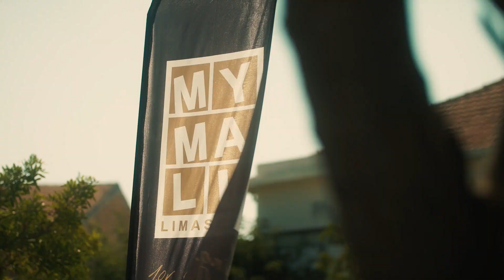OPAP PAPHOS 3X3 | 2023 HIGHLIGHTS 🏀🔥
Rewatch the best moments of the OPAP PAPHOS 3x3 | 2023 🔥🏀 Don’t let the action pass you by and mark your calendars for the upcoming tournament:
📆 4.-6. August
📍Europe’s Square, Larnaca 🤩